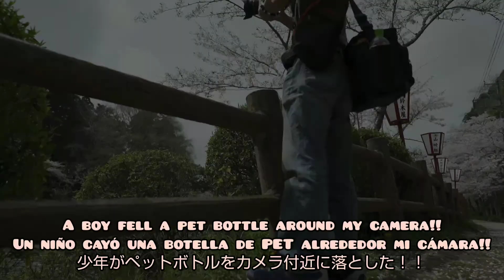Vlog #5 Cherryblossoms Flores de Cerezos さくら XF10-24mmF4 R OIS WR and NIKKOR16-35mmF4G ED VR Part 1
I remade a video.
Rehice el vídeo.
動画を作り直しました。
I compare two wide angle lenses.
Comparé dos lentes gran angular.
二つの広角レンズを比較してます。
I took pictures of cherryblossoms.
Tomé las fotos de las flores de cerezos.
桜の写真を撮りました。
I put English subtitles on a video.
Pongo los subtítulos españoles en el vídeo.
日本語字幕を動画に付けてます。

video camera
Sony a7sII with FE28mmf2
photo camera
Fujifilm X-PRO2 with xf10-24mmf4 r ois wr
Nikon D780 with nikkor16-35mmf4g ed vr
microphone
Panasonic VW-VMS10-K
camera stabilizer
I-FOOTAGE Wildcat III
edit
Video Guru
music
title: Go easy 01
URL: InShot
title: Northern Light
artist: Chris Haugen